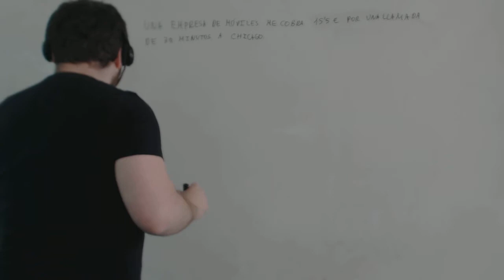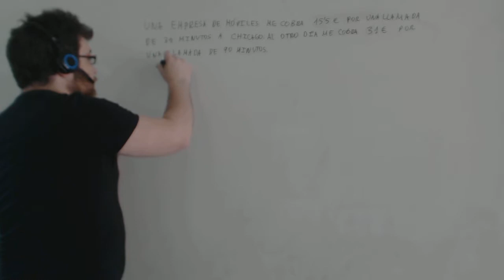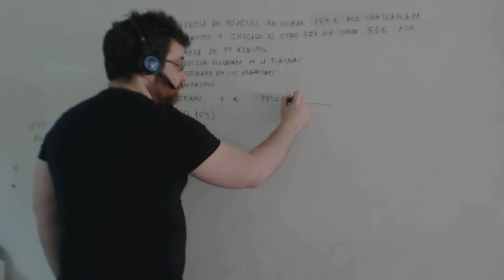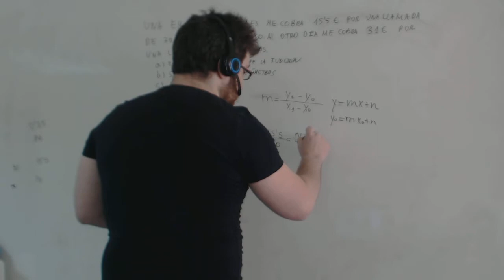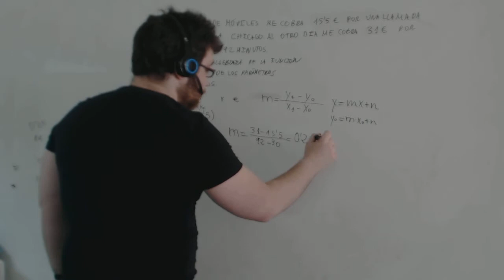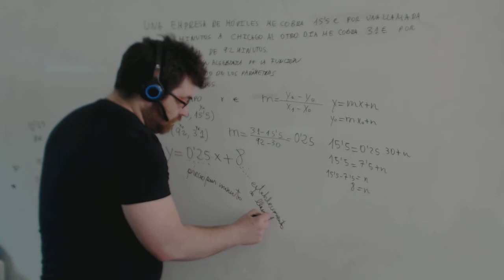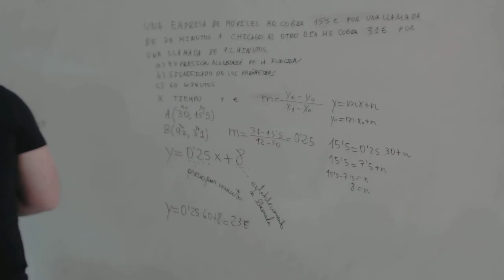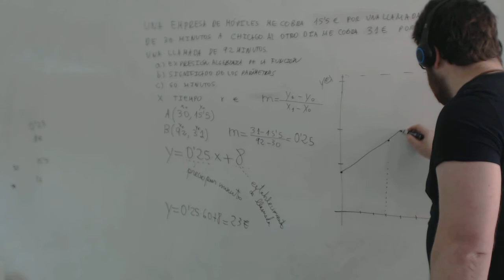Ecuación de la recta Examen Acceso a Ciclos Matemáticas Academia Usero Estepona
Ecuación de la recta Examen Acceso a Ciclos Matemáticas
Academia Usero en Estepona, el centro de formación con más vídeos en Internet del Mundo presenta: Ecuación de la recta Examen Acceso a Ciclos Matemáticas